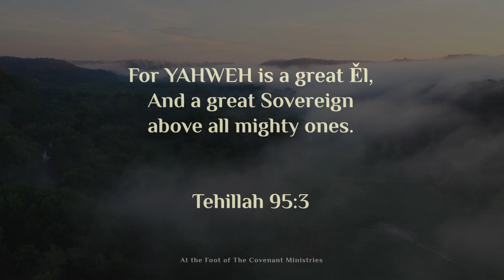Great is YAHWEH